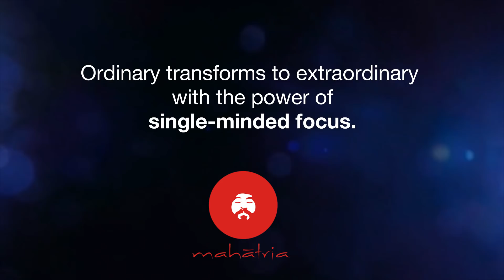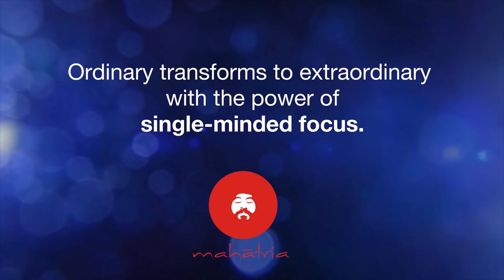The Importance of Focus | A Lesson From Valmiki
For more life-changing videos, Follow Mahatria on His Official Social Media Channels,

Mahatria in this video shares an unspoken message from the pages of familiar mythology to elucidate that – the route to achieving the highest level of consciousness is through complete focus.

Blessings are not an external endowment. When you develop focus and concentration, you will be able to reach your highest level of consciousness. This way, the divine power will automatically manifest through you.